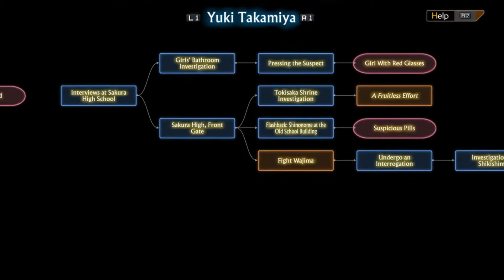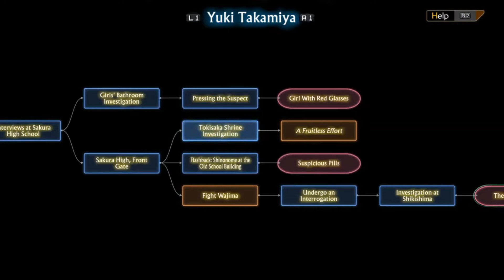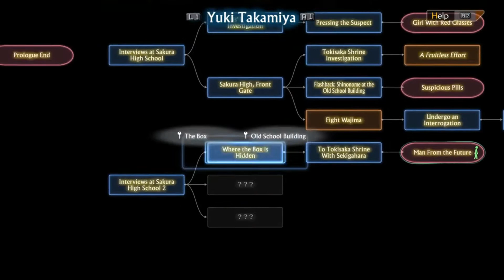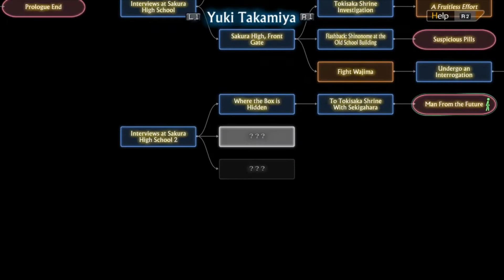DarkDives: Let's Play 13 Sentinels: Aegis Rim - Episode 26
Hey, everyone!  Welcome to episode 26 of my 13 Sentinels: Aegis Rim LP.  Hanging with Yuki and Megumi and doing a battle, doo doo doo!

Dark